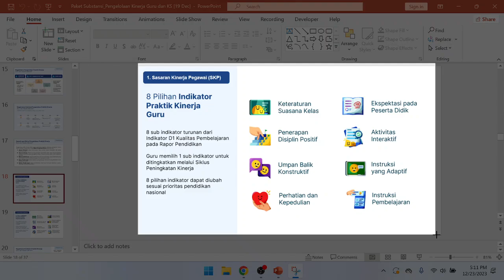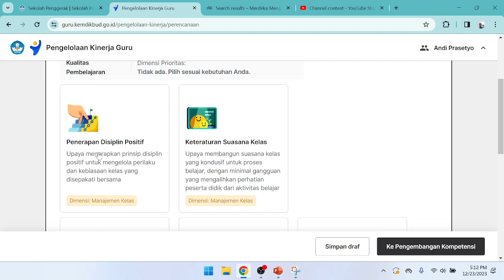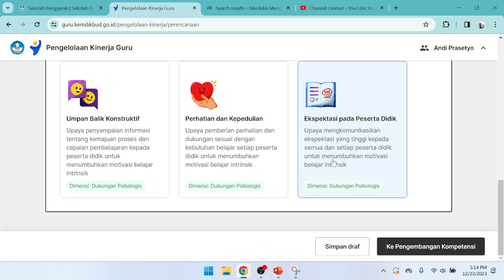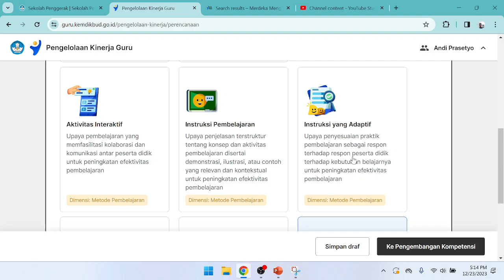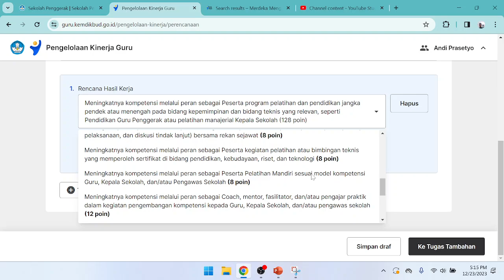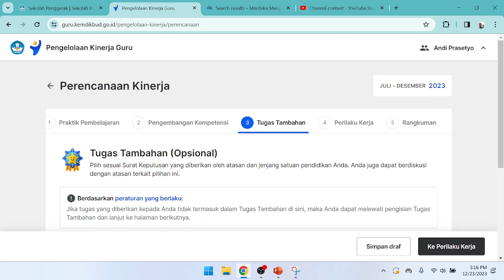8 INDIKATOR PENILAIAN E-KINERJA GURU PMM TAHUN 2024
PILIH SALAH 1 DARI 8 INDIKATOR PENILAIAN E-KINERJA PMM E-KINERJA 2024